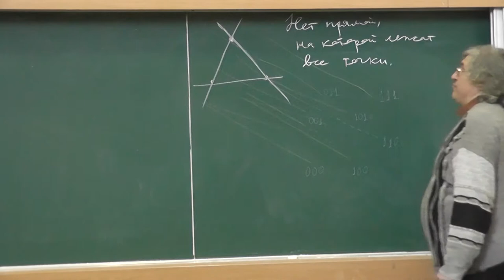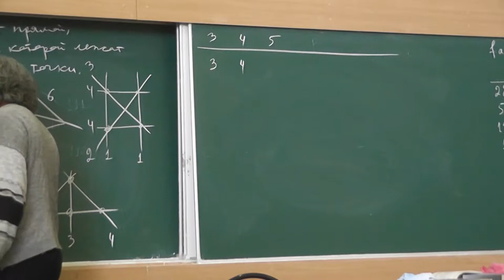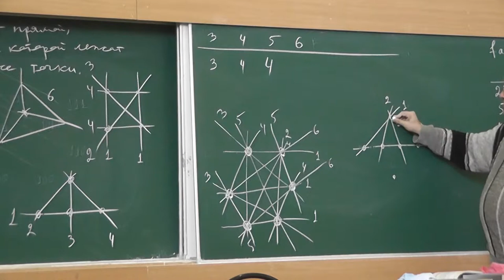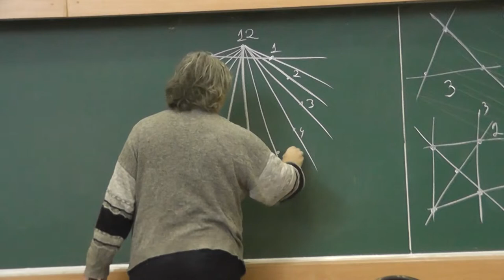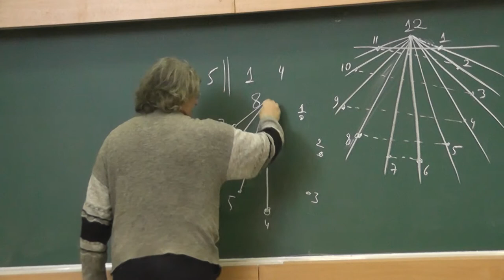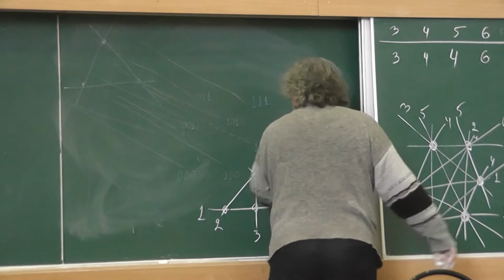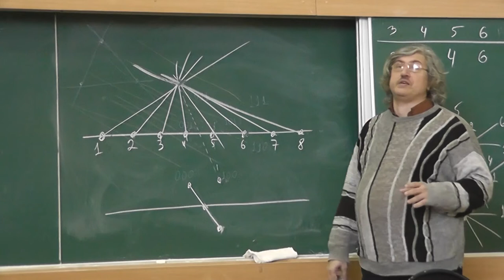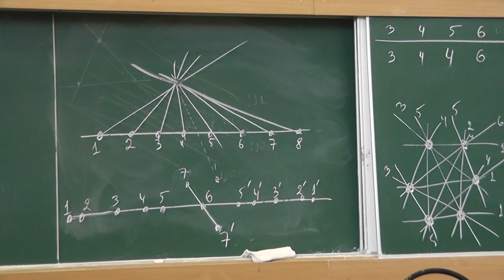81 Направления прямых (постановка задачи)